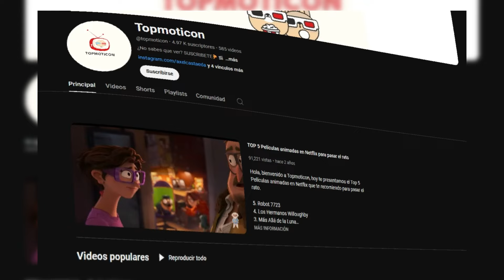Peliculas que SUPERARON las EXPECTATIVAS🎬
Hola, bienvenidos a Topmoticon, hoy te presentamos el Top 5 Películas que superaron las expectativas.

Hola a todos y bienvenidos a topmoticon, somos un canal dedicado a aquel fan casual de las cosas, ese que solo busca divertirse, entretenerse y pasar un rato agradable. En este canal encontraras tops y reseñas de películas, series, videojuegos, anime, gadgets, etc. pero desde el punto de vista de un fan, porque vamos... aquí nadie es experto.Espero te guste este contenido y nos vemos pronto, chao.